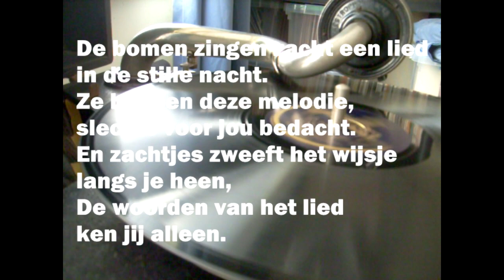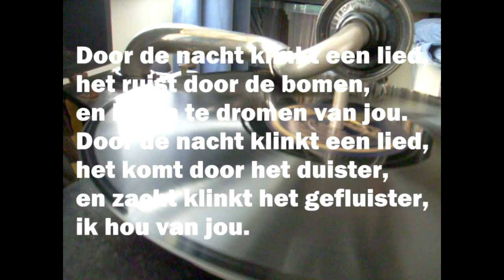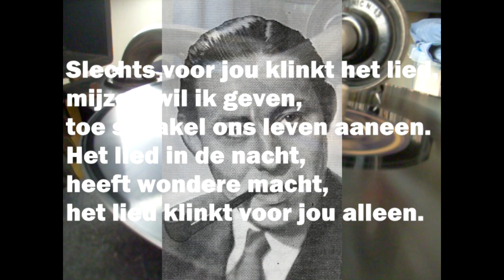(1942) Door de nacht klinkt een Lied - Orkest Boyd Bachmann